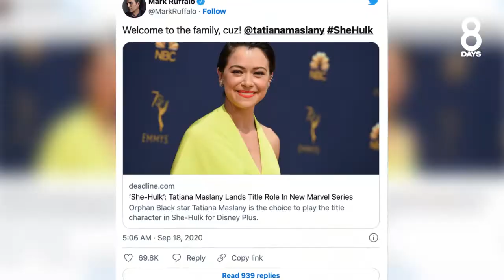SHE-HULK’s Tatiana Maslany reveals what it's like to be part of the MCU | 8DAYS Interview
We try to pry some answers out of the Emmy-winning actress about Daredevil's cameo in SHE-HULK: ATTORNEY AT LAW, premiering Aug 18 on Disney+.